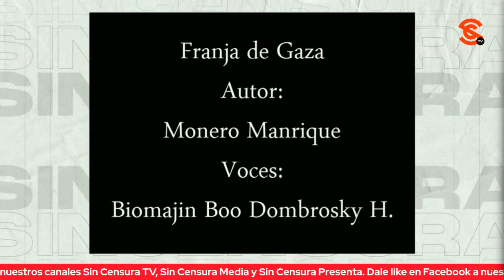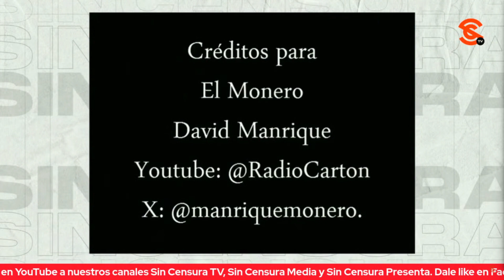MONERO MANRIQUE DENUNCIA CON SUS TRAZOS: ¡NO ES GU3RRA, ES G3N0C1D10!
El compañero Monero Manrique denunció con sus cartones, en voz de Biomajin Boo Dombrosky H, que no es una gu3rr4, es un g3n0c1d10…